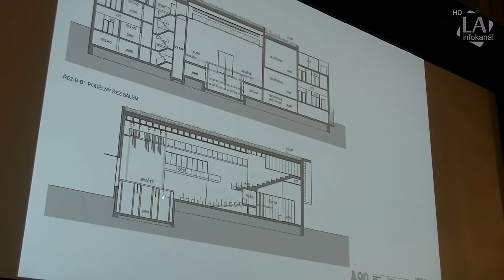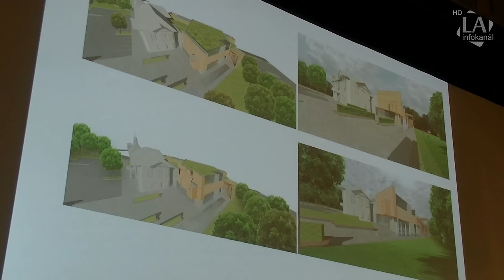Představení projektu Kulturního domu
Autoři: Pavel Tenenko, Jiří Vodička, Tomáš a Vladimíra Reslerovi